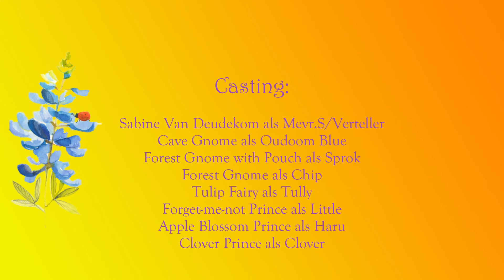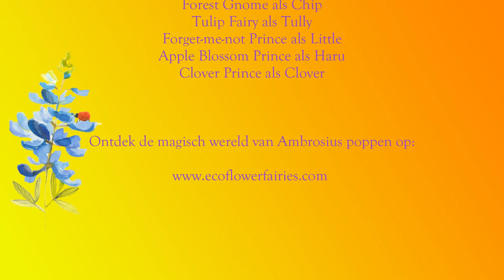Korte Verhaaltjes voor kinderen | Zomer Project | Nederlands gesproken | Feeën en Kabouters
Korte Verhaaltjes voor kinderen. Nederlands gesproken. Geïnspireerd door de natuur. Vrije school.

Kabouter oudoom Blue heeft een geweldig idee! Samen met zijn neefjes en feeën vrienden bouwt hij een prachtige zeilboot.